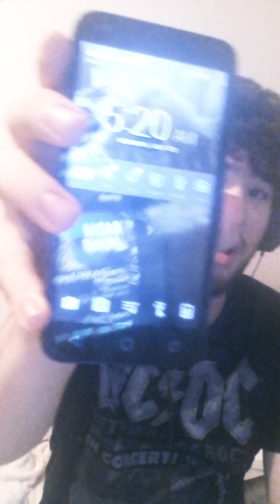10 Things about me + Special Video Project Reveal!